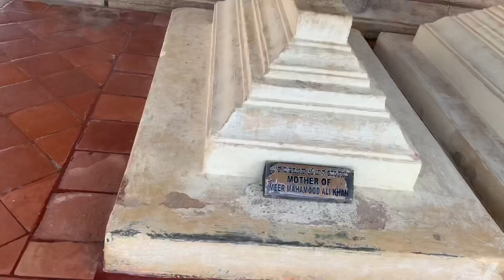TIPU SULTHAN’S TOMB|| MYSORE || HISTORICAL PLACE|| EP-37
No entry fee..! At slippers u need to pay 10/pair..!

ADDRESS:

Tombs of Tipu Sultan & Hyder Ali (Gumbaz) Srirangapatna Address: T Narasipura - Srirangapatna Road, Ganjam, Karnataka, 571438, India.

If you do like this video give it a 👍👍👍
I will be more active in instagram so stay in touch with me😇😇😇

If you are new to my channel, this is aamani matala. I do vlogs on various concepts like exploring new places, adventure things, my life style, product reviews and many more. !!